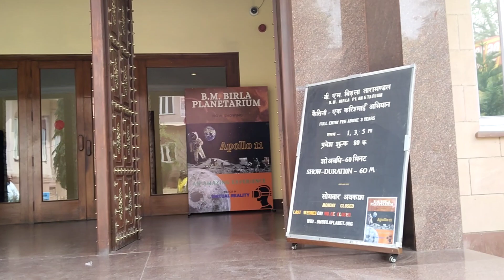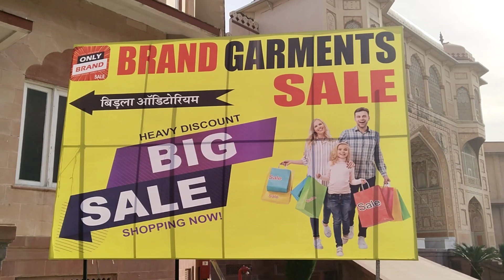जयपुर तारामंडल || Taramandal jaipur ( Planetarium Show ) bachcho ke-sath hamne bhi khub maja kiye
जयपुर तारामंडल || Taramandal jaipur ( Planetarium Show )

Homemade Dry Cake/Cake Rusk Recipe for kids | Bakery Style crispy Dry Cake Rusk |  How to make Rusk

हलवाई जैसी गाजर मलाई बर्फी | Malai Gajar Burfi Recipe | How to make malai gajar burfi at home easy .